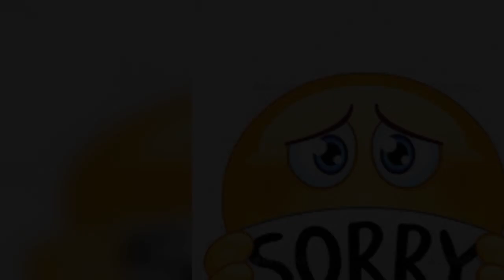Who's Sorry Now 1923 Intro: Isham Jones & Orch. with w/m Bert Kalmar and Harry Ruby and Ted Snyder